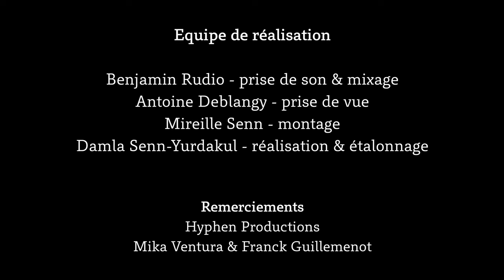duo Bulgarelli & D'Urso, harpe & trombone, extrait de CAFÉ 1930 - Astor Piazzolla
Duo Bulgarelli & D'Urso

Carlotta Bulgarelli - harpe
Francesco D'Urso - trombone

Equipe de réalisation:
Benjamin Rudio - prise de son & mixage
Antoine Deblangy - prise de vue
Mireille Senn - montage
Damla Senn-Yurdakul - réalisation & étalonnage

Remerciements: Hyphen Productions, Mika Ventura & Franck Guillemenot.

Un grand merci à Emile, Suzanne, Samuel et Laetitia Battiaz pour leur accueil chaleureux lors du tournage dans leur domaine viticole à Soral (Genève - Suisse) et à la section genevoise de l'USDAM pour son soutien.